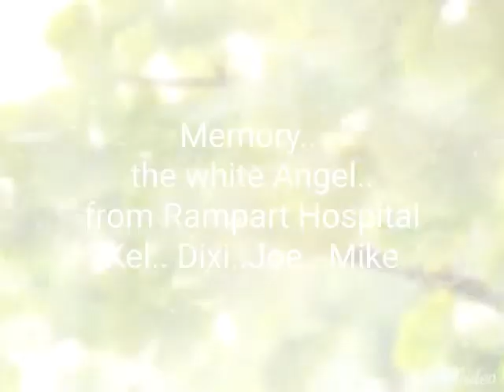Emercency one .. in the Rampart